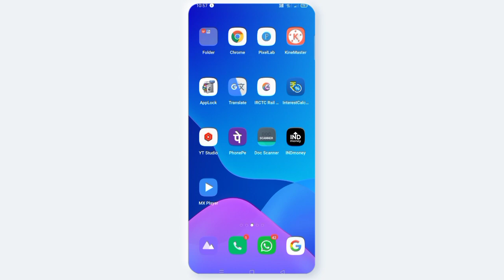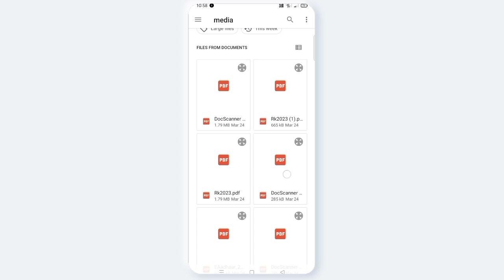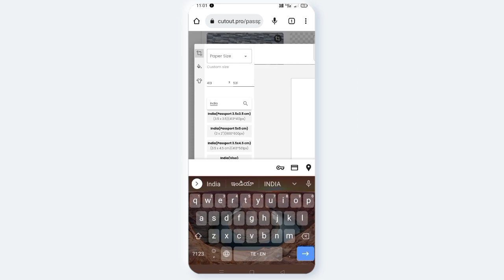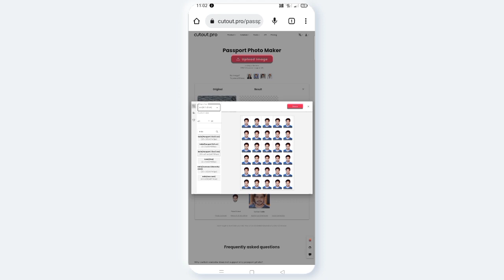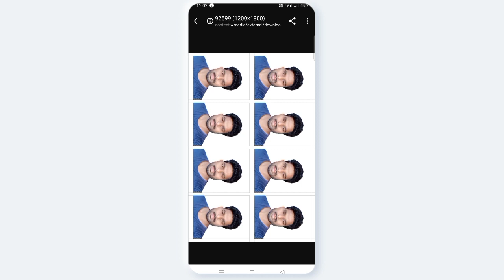AVN CONCEPTS | How to create passport size photos in mobile | How to make passport size photo | 2023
How to make passport size photos in telugu 2023